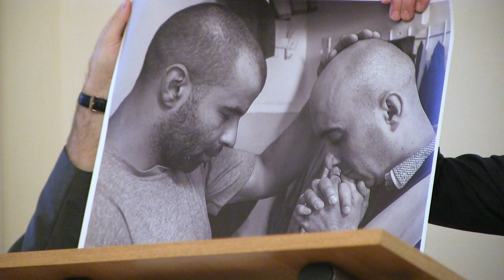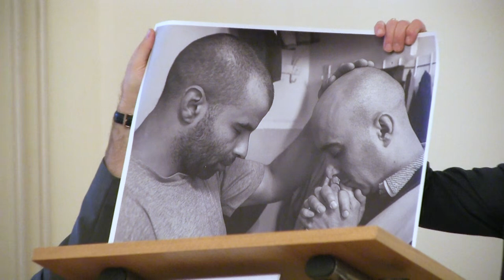kaplan Otto Broch - Kaplan mezi člověkem a Bohem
konference ČKA a KAS

„SPOLEČNĚ“
Kaplanská služba v kategoriální pastoraci

kaplan Otto Broch
„Kaplan mezi člověkem a Bohem“

emauzský klášter Praha
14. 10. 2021